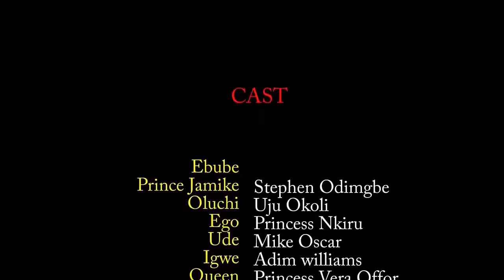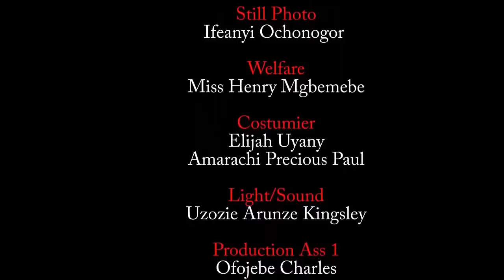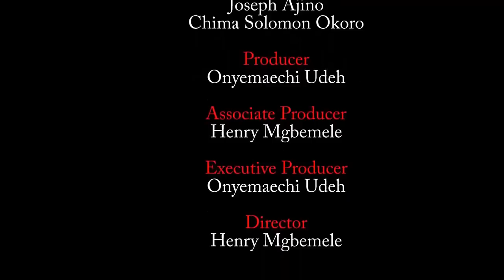My Step Sis Buried Me Alive Because Of My Husband & I Came Back As A Maid 4 Revenge - FULL MOVIE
MOVIE TITTLE:::
STARRING::: Uju Okoli
COMPANY'S NAME::: Action Movies
YEAR::2022